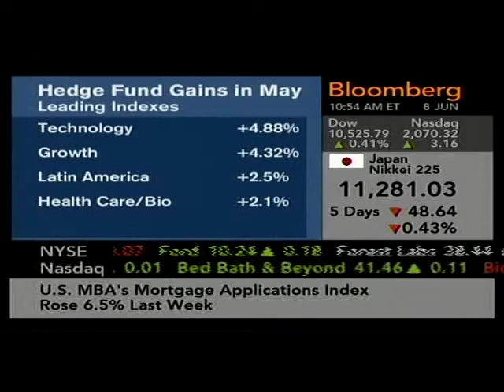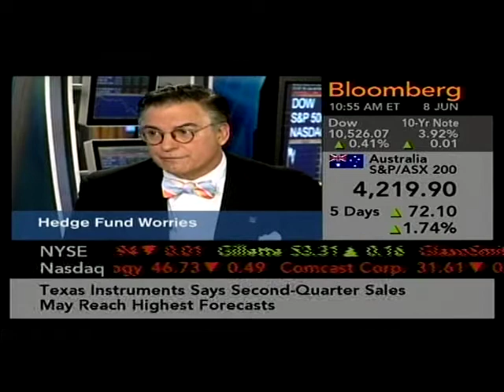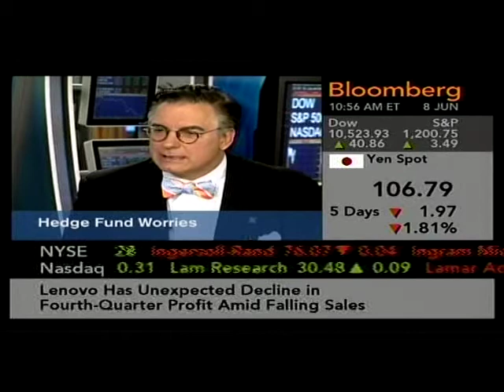6-8-05 Bloomberg TV - Hennessee Group's Charles Gradante w/Erin Burnett on Hedge Fund Trading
6-8-05 Bloomberg - Charles Gradante, Managing Principal of the industry leading Hennessee Group hedge fund advisory firm and Registered Investment Advisor is shown on Bloomberg TV with Erin Burnett on 6-8-05.  Gradante discusses hedge fund performance and the stock market.  Credit spreads are too tight and spread widening is a trade.  Gradante again points to credit derivative products, like CDS, as a risk to financial institutions as well as hedge funds.